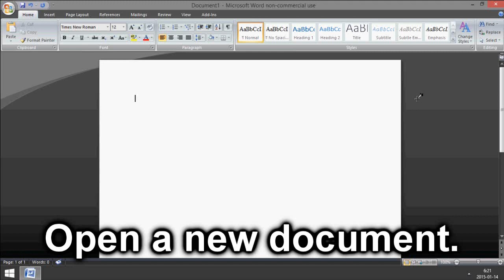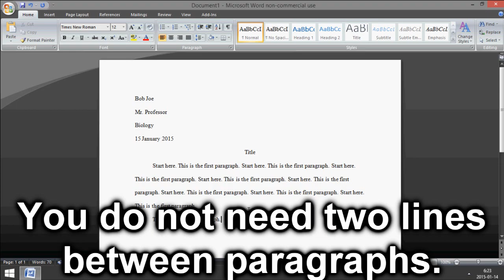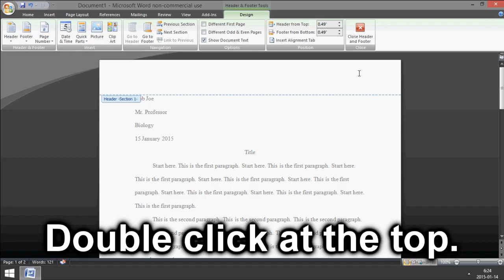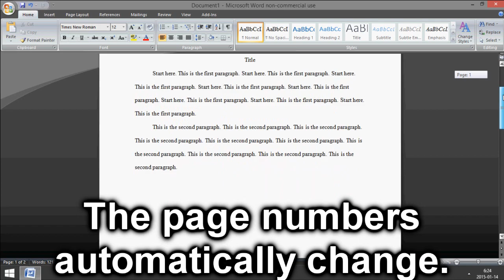Microsoft Word: How to Set Up MLA Format 2015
How to set up an MLA format paper (2015) in Microsoft Word.